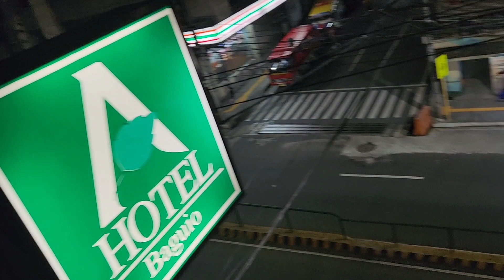Bagio city philippines June 17 2023